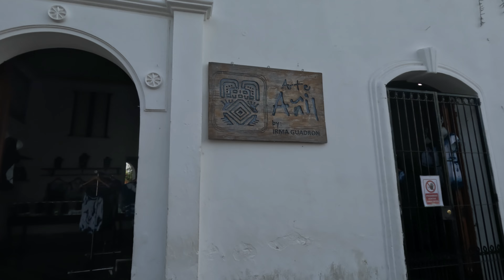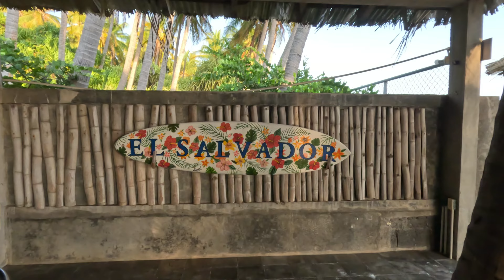El Salvador Travel at Suchito and Beachfront Resort Exploring History, Indigo & Nature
Join me on my El Salvador travel adventures in Suchito and Beachfront Resort. Travelling in El Salvador is full of surprises. Being about the same size as the state of Massachusetts, this small country is immensely filled with history, culture and biodiversity. The Civil War from the 80’s seems light years away with tourist destinations that are safe and fascinating. Join me on my 4-day adventure to learn about El Salvador travel highlights. In this article, I share travel tips on the mountainous area of Suchito and a Pacific beachfront stay.

This video offers an amazing recording of our Salvadoran Civil War tour that is a must see for history buffs.  Unbelievable to hear all the history from the locals and an original Guerilla Rebel.
Also, this video is for anyone interested in the plant-based blue dye of indigo.  El Salvador is one of the largest producers of high quality and natural indigo.  It is making a comeback to recognize this organic and natural indigo for a sustainable future vs the synthetic indigo from mainly Germany.

El Salvador Travel Highlights:
Suchito Central Square
Santa Lucia Church
Indigo Dyeing Workshop
Art Anil Indigo Shop
Mercado Municipal de Suchito
Salvadoran Civil War Walking Tour with Suchito Ecotours
Cinquera Memorial & Ecological Park
Guerilla Trail - Ruins of Indigo Processing, Guerilla kitchen and hospital
La Posada Suchitlan Restaurant
San Salvador Volcano
La Tortuga Verde Beachfront Resort